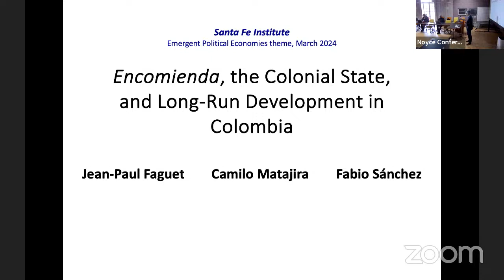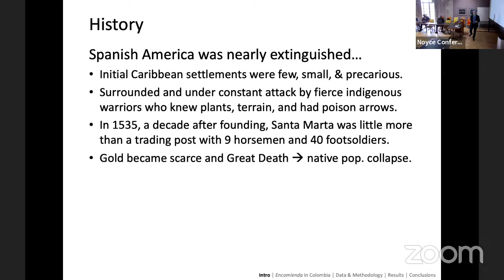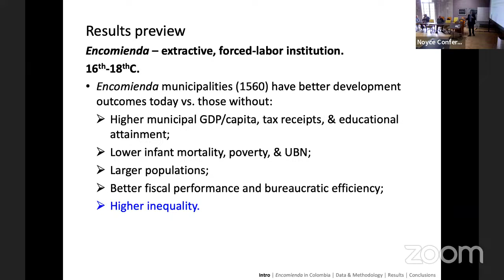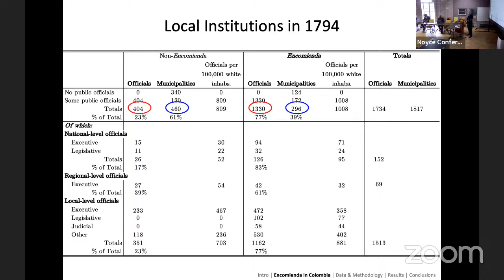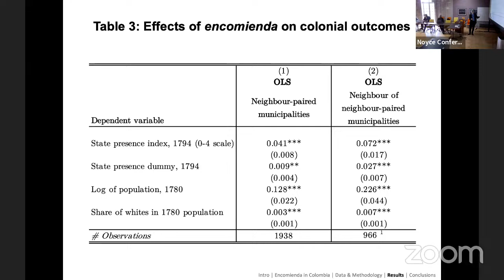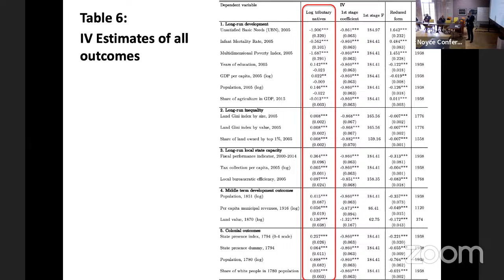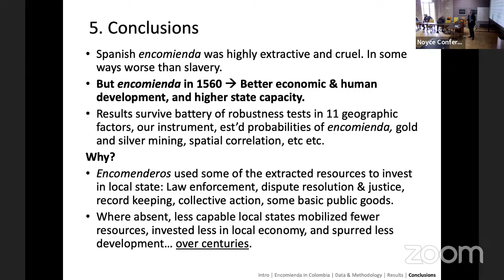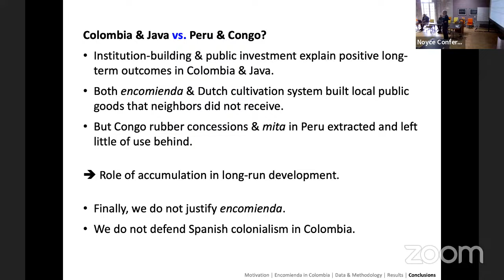Encomienda, the Colonial State, and Long-Run Development in Colombia